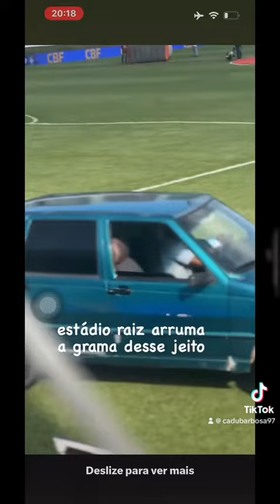CARRO POPULAR CUIDA DE GRAMADO DE ESTÁDIO DA SÉRIE B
Oi, tudo bem? Curtiu? Então pesquisa meu nome por aí e me segue para não perder nada.